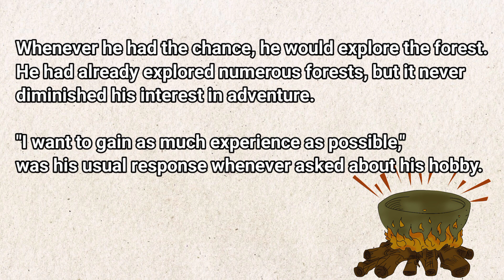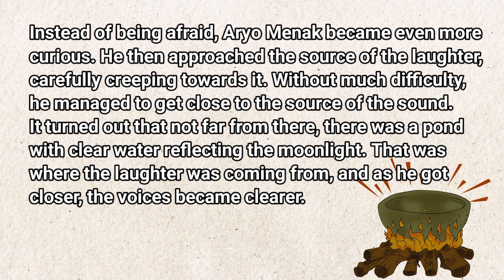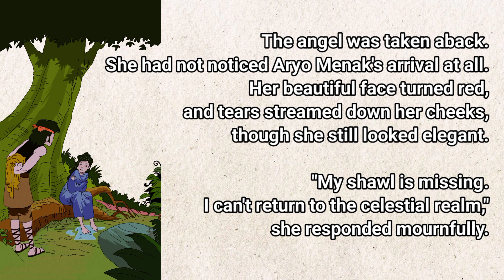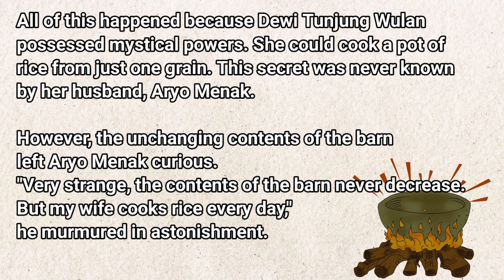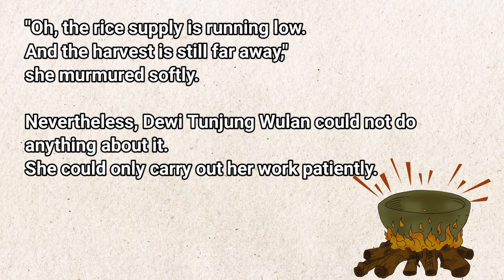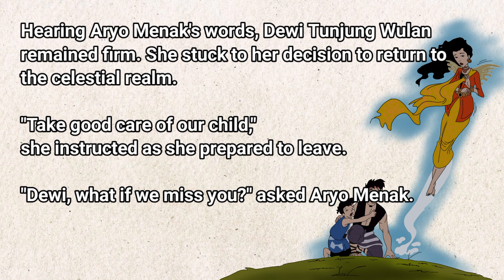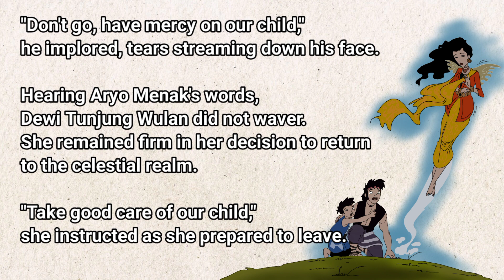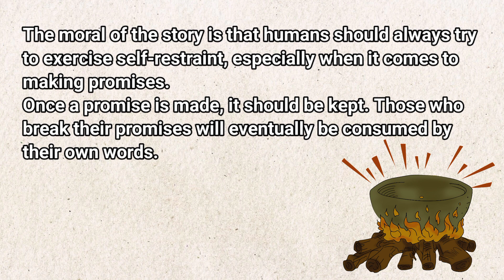The Legend of Aryo Menak - English Story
In the heart of Java, amidst ancient forests and towering mountains, lies the legendary tale of Aryo Menak. Join us on a journey back in time to a world of valor, mysticism, and heroism.Aryo Menak, a revered warrior known for his unparalleled bravery and noble heart, embarks on a quest to protect his kingdom from looming threats. Guided by mystical beings and armed with a magical kris, Aryo Menak faces formidable foes and overcomes insurmountable challenges.This legend, passed down through generations, not only highlights Aryo Menak's physical prowess but also his unwavering dedication to justice and righteousness. Dive into the rich cultural heritage of Java and explore the timeless story of Aryo Menak, where myth and history intertwine.Join us on this epic adventure and discover why Aryo Menak remains a symbol of courage and honor in Javanese folklore.